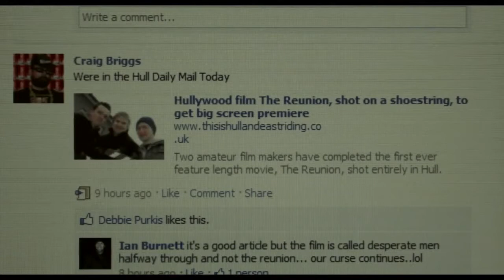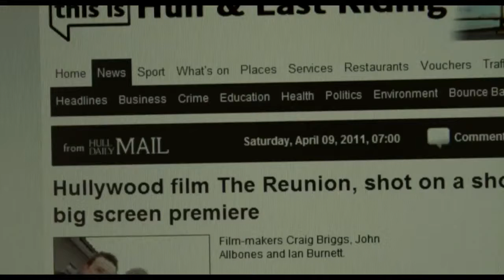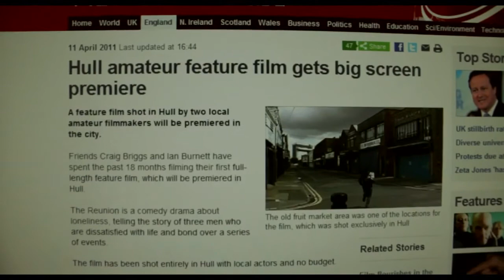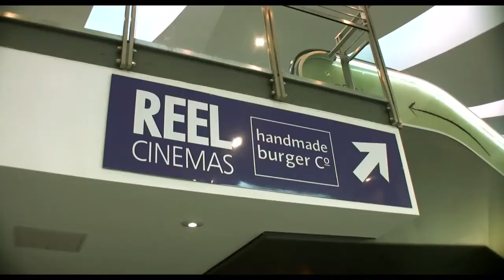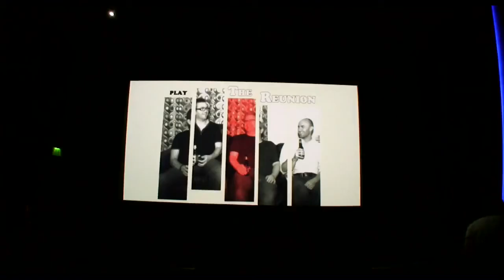The Reunion Movie Hull Premier Day Blog with Look North BBC TV Coverage.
The day of the premier of The Reunion film made in hull by Ian Burnett and Craig Briggs. It was shown at the Reel cinema in Hull.